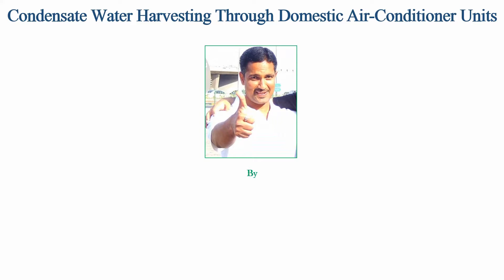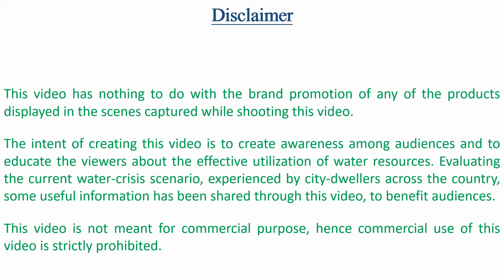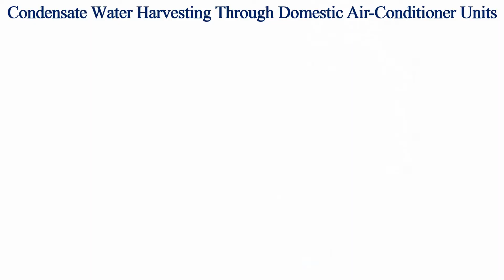How To Reuse Drain Water Through Your AC - ||Recover More Than 20 Liters Condensate Water Per Day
This video creates awareness about how to recover water through your Air-conditioners and thus reuse water. To know how you can save more than 20 Litres of water per day, watch this complete video.